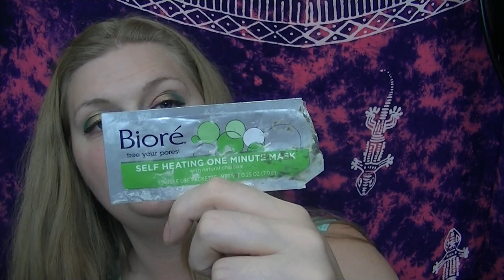More empty items September 2017